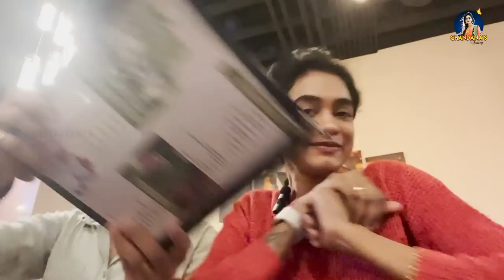A Day In My Life || Actress Chandana || USA Vlogs || Chandana’s Diary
If you purchase from their website, they will link your order to a tree that they plant.